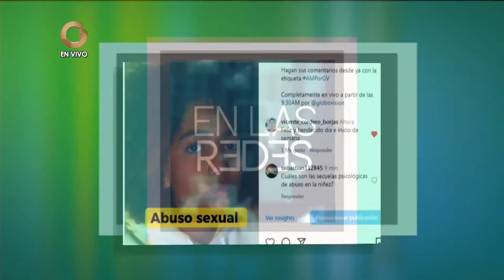GV AM | Abg. Carlos Trapani: ¿Cómo prevenir el abuso sexual infantil? (3/3)